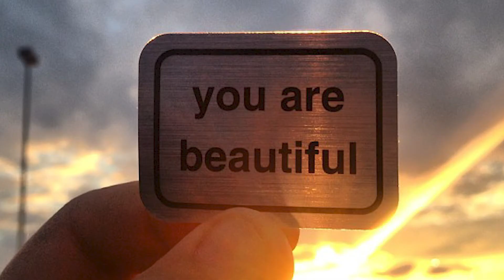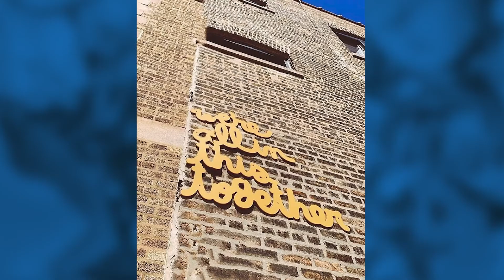Matthew Hoffman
StreetWise & The Kaden's Family Foundation are proud to present the "20 Most Inspiring Chicagoans" of 2020! Today, meet Matthew Hoffman, Chicago based artist & designer whose public works (including the "You Are Beautiful" installations throughout Chicago) have been exhibited internationally.

Please join us for our FREE virtual gala honoring the 20 Most Inspiring Chicagoans on October 1 at 6 pm!